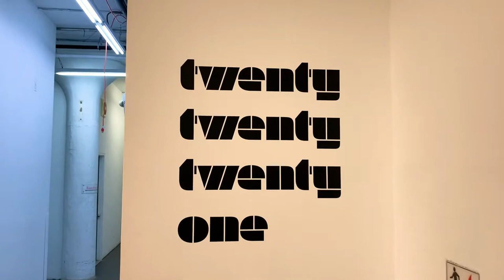twenty twenty twenty one show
Walk-through video of the exhibit "twenty twenty twenty one" at Sweet Lorraine Gallery, 183 Lorraine Street (between Court and Clinton) in Red Hook, Brooklyn. On view June 5-30 by appointment.